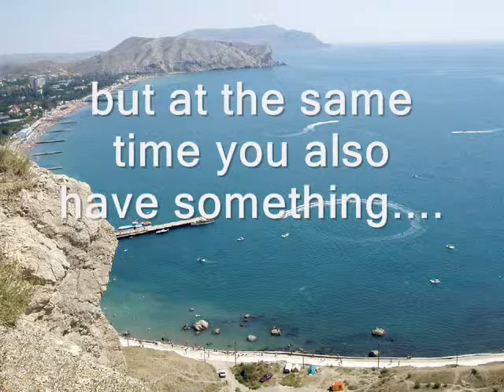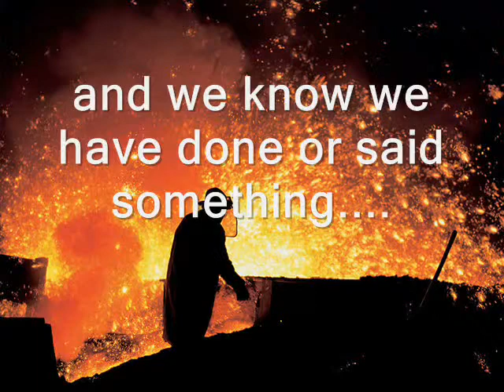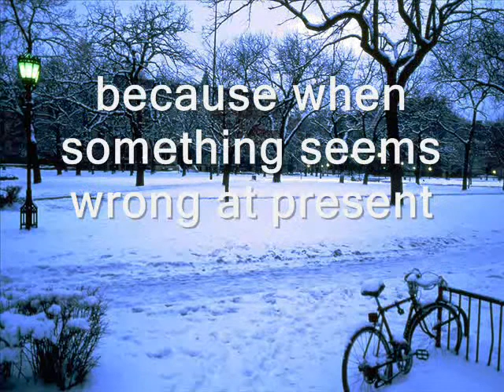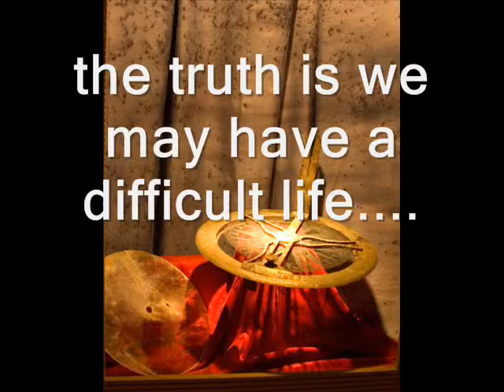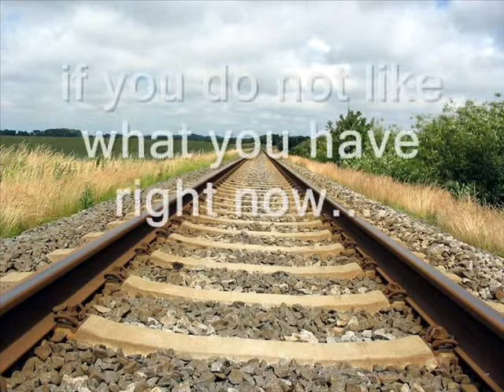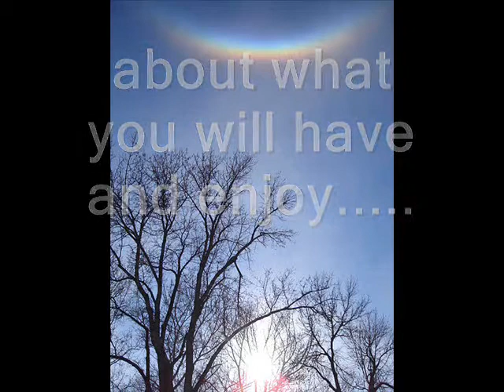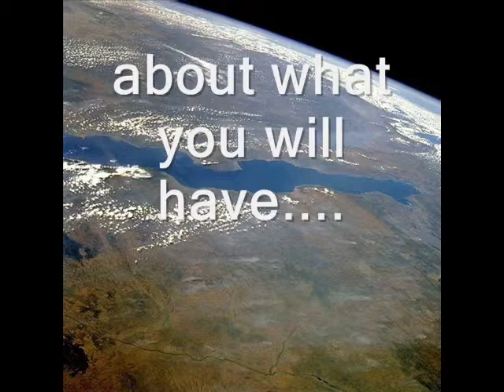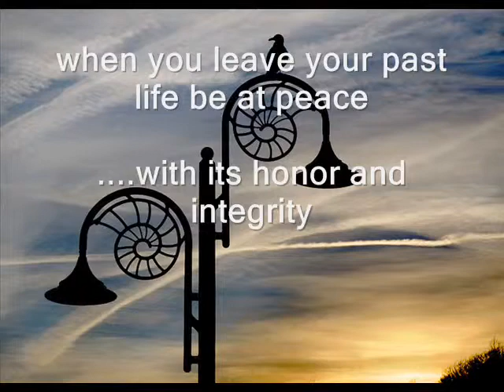Unlock The Secret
Changes happen in life.
When something has gone wrong we tend to look for something or someone to blame...
Whenever we look back - especially when our life becomes difficult - we always find the mistakes.
But what we need is another set of new decisions - if we will ever make our life an interesting and exciting one again...